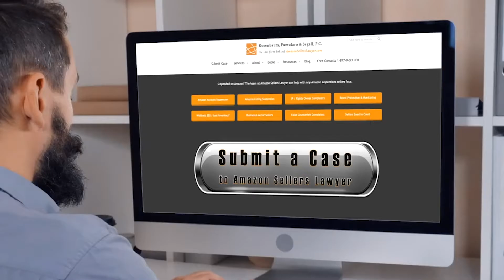How to Persuade Amazon to Reinstate Your Selling Privileges w/ POA's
So I was just interviewed by What the Teck, which is a great, great webinar. It's on Facebook right now. What the Teck. And I was asked, "What does your team do if you write a really killer plan of action? You send it to Amazon, and what you get back just doesn't seem to make a whole lot of sense." And this is what I said, and this is what I believe. Number one, the people in India are real people. They work hard. They're trying to do the right thing by Amazon. They're trying to do the right thing by the consumer. And I believe they're trying to do the right thing by you, the Amazon seller. But they need certain tools and they need to get it quickly and concisely so you can persuade them.

So when you write a killer plan of action and you don't get the result that you're looking for, go back to the plan of action. How can you improve it? What documents can you add to it to support the arguments that you're making? How can you make it both more concise and simultaneously more persuasive? Now, here are some of the members of my team, and that's what they do insanely well, is to write great plans of action that persuade Amazon staff to reinstate your listings and reinstate your accounts. But that is the ultimate goal. Concise, persuasive, and documented plans of action. And that's how you get your listings back. And that's how you get your accounts back. If you want us to take a look at your issue, here is our awesome case submission button on our website.